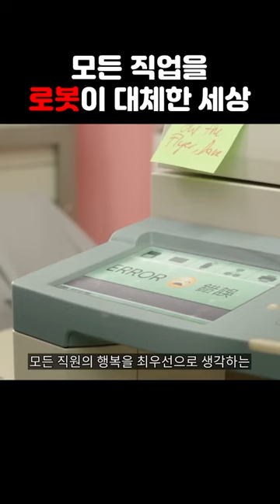모든 직업을 로봇이 대체한 세상에서 유일하게 남은 인간 직원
영화 제목: Human Resources of Ugago
※9월달부터 유튜브 댓글에서 더 이상 링크가 클릭되지 않습니다. 대신 영상 하단에 있는 ▶를 클릭하시면 풀영상을 보실 수 있습니다